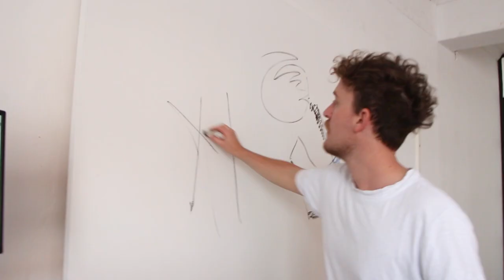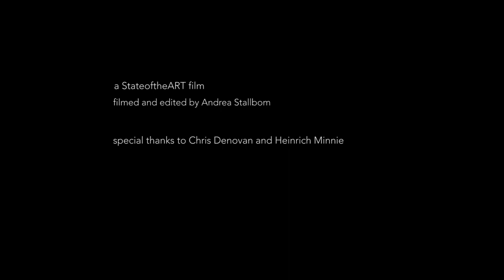In the studio with CHRIS DENOVAN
Chris Denovan is a fine artist living and working in Cape Town, South Africa.
In this video we go behind the scenes in his studio and get a glimpse into his creative process ;)